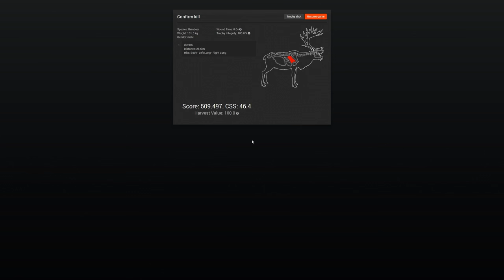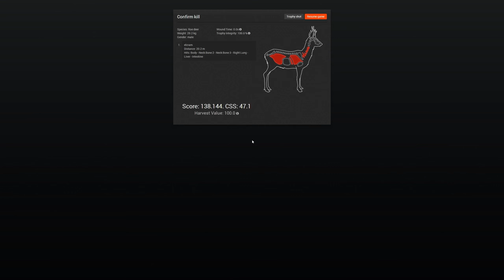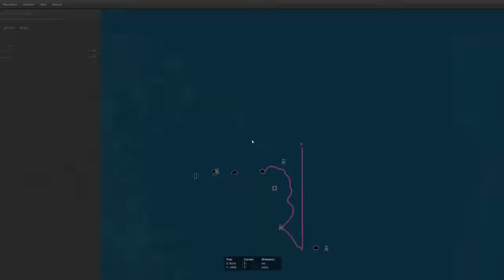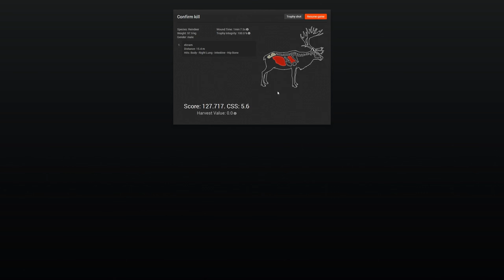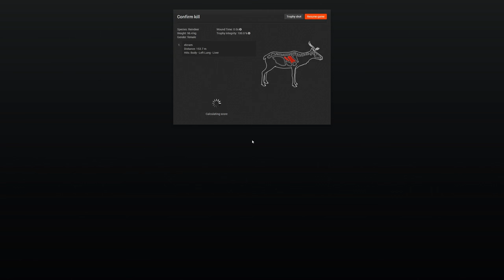Let's Play The Hunter #35 - Reindeer Competition And Announcement At The End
Die Rentier Competition ist endlich da und deshalb habe ich mich direkt auf die Suche nach einem großen Rentier gemacht.

Anmerkung: Wie ihr vielleicht schon gemerkt habt, schaffe ich es aktuell nicht mehr jeden Tag ein neues Video zu veröffentlichen und das bleibt auch vorerst so. Grund dafür ist die anstehende Klausurphase. Ausführlicher gehe ich am Ende des Videos darauf ein :)